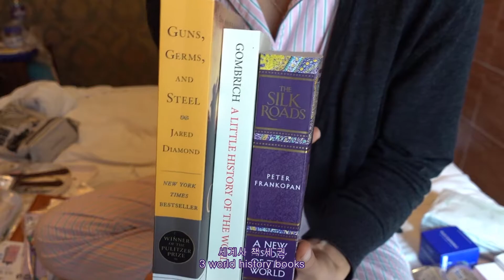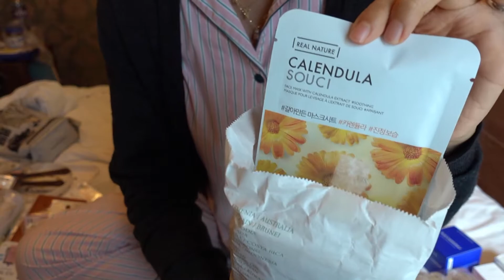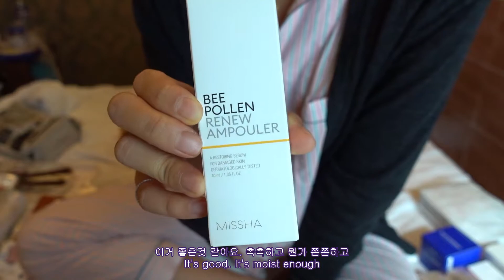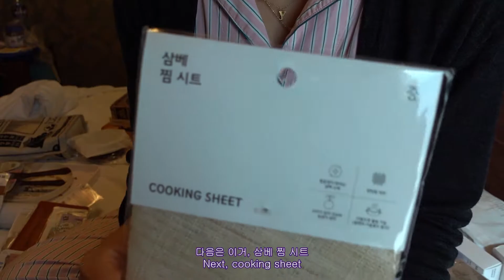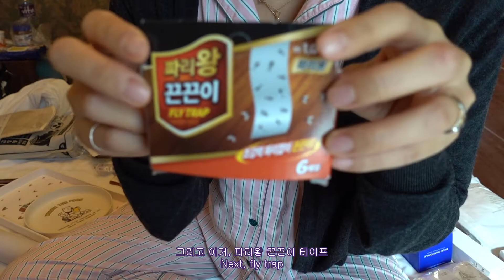한국에서 사 온 것들 What I Bought From Korea | Lea in Hong Kong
Hello, this is Lea.